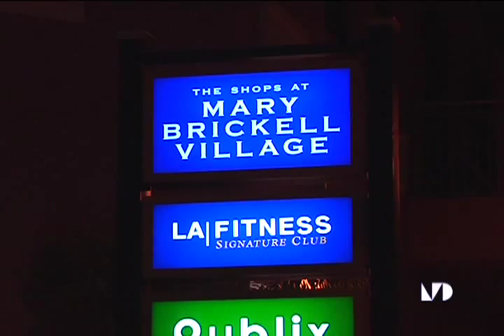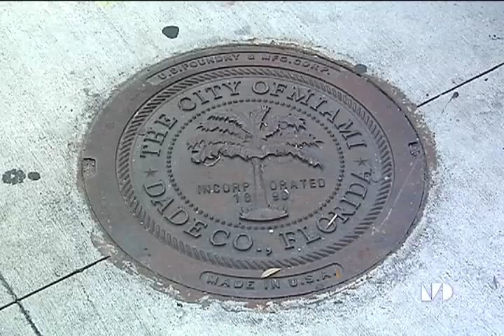History w/Dr. Paul George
Miami Dade College professor and historian Dr. Paul George is putting an innovative spin on teaching history.  Hes taking his students out of the classroom and on a tour of Miamis historic neighborhoods.